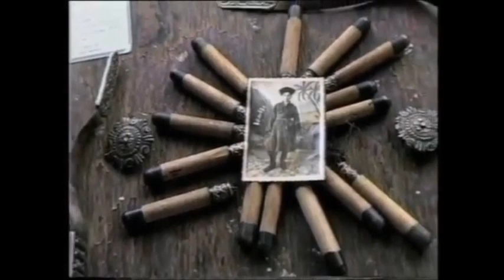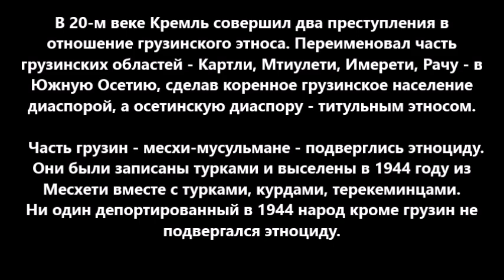кто такие турки-месхетинцы? (иэрлы)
Месхетинцы - кто они такие?